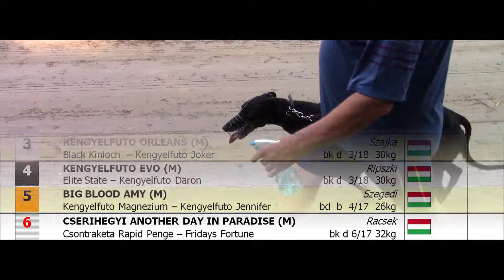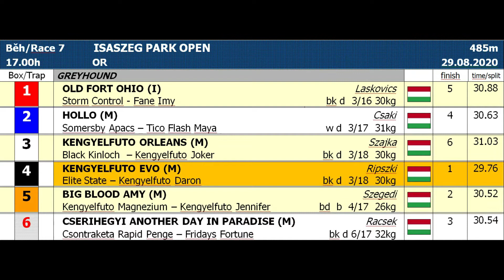ISASZEG PARK OPEN 29/08/20